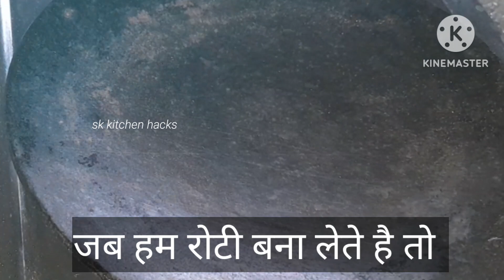7 बहुत ही काम आने वाले किचन टिप्स/ 7 Amazing Kitchen Tips and Tricks in Hindi/Useful Kitchen Tips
7 बहुत ही काम आने वाले किचन टिप्स/ 7 Amazing Kitchen Tips and Tricks in Hindi/Useful Kitchen Tips

7 बहुत ही काम आने वाले किचन टिप्स/ 7 Amazing Kitchen Tips and Tricks in Hindi/Useful Kitchen Tips
10 बहुत काम आने वाले किचन के टिप्स/ 10 Amazing Kitchen Tips and Tricks In Hindi/Best Kitchen Tips
11 बहुत ही काम आने वाले किचन के टिप्स /11 Amazing Kitchen Tips and Tricks in Hindi/New Kitchen Tips
10 बहुत काम आने वाले किचन टिप्स/ 10 Amazing Kitchen Tips and Tricks/Useful Kitchen Tips in Hindi
7 बहुत ही कमाल के किचन टिप्स/Amazing Kitchen Tips and Tricks in Hindi/Useful Kitchen Tips/KitchenTip
7 बहुत ही कमाल के किचन टूल्स/Useful Kitchen Tips in Hindi/Best Kitchen Tips and Tricks/Amazing Tips
9 बहुत काम आने वाले किचन टिप्स /9 Amazing Kitchen Tips and Tricks /Kitchen Tips in Hindi/Useful Tips